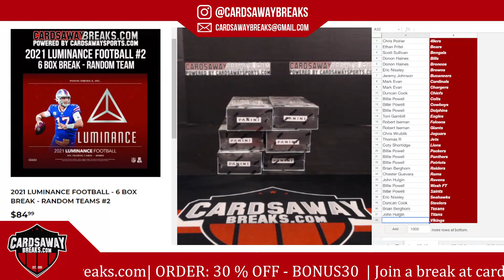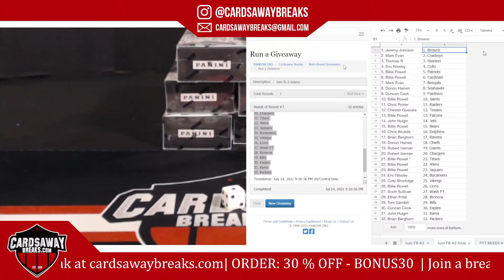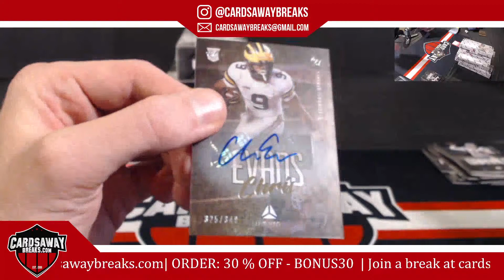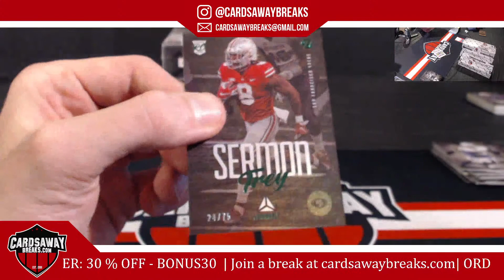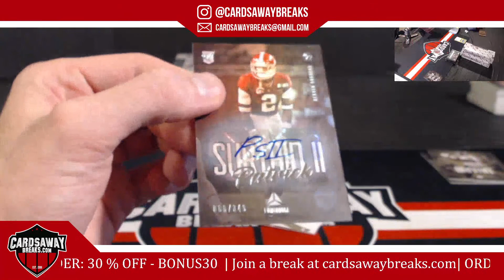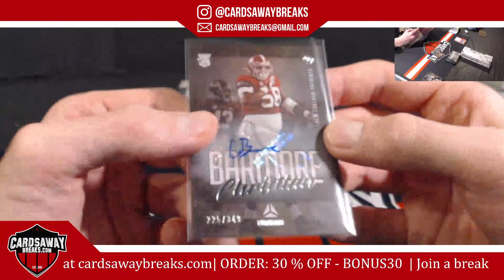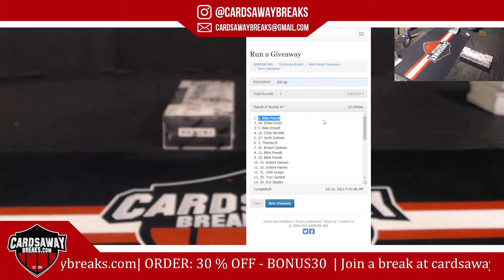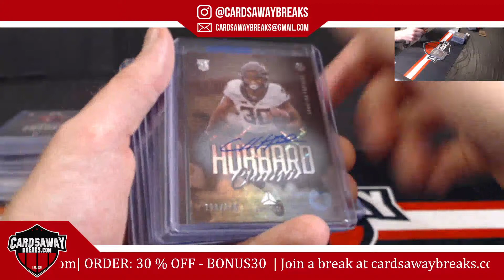6 Box Luminance RT #2